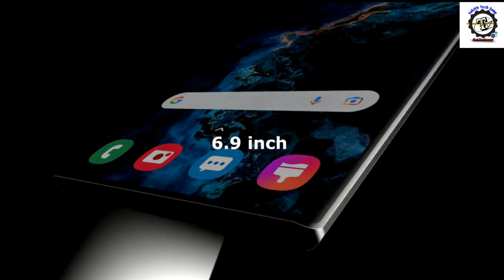Samsung Galaxy Note 22 Ultra | First Look 20GB RAM Price All Details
Samsung Galaxy Note 22 Ultra | First Look 20GB RAM Price All Details from ‎@Upcoming Movies Zone